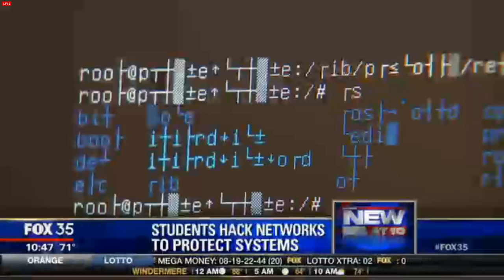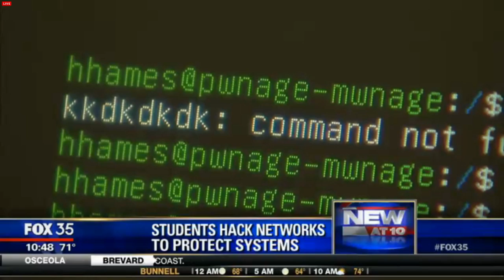Fox35 Interview with CCDC Team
The Collegiate Cyber Defense Club's team that competes in the Collegiate Cyber Defense Competition nationally was interviewed by Fox35 Orlando. This was the result. PS1 prompts were harmed in the making of this video.